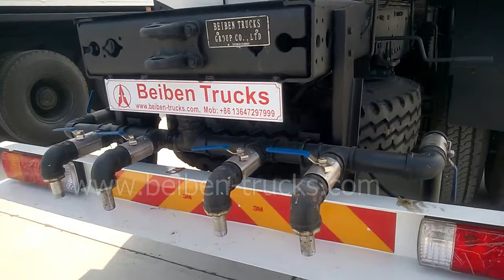15 years experiences on manufacturing beiben water tanker trucks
CEEC TRUCKS  plant hav more than 15 year experience on manufacturing beiben water tanker trucks, beiben 1927,1930,2527,2529,2534,2538 water tanker trucks.

With high experience on beiben heavy duty trucks , we